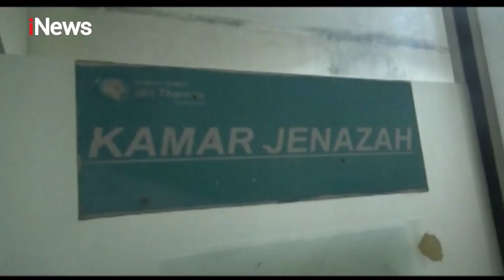Kecelakaan Tiga Truk di Tol Purbaleunyi Akibat Rem Blong - iNews Pagi 15/08